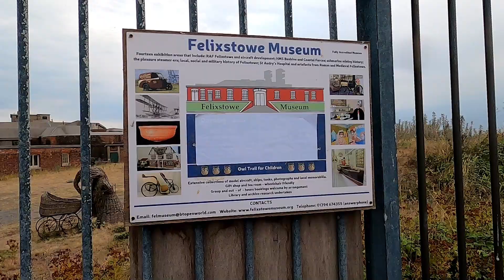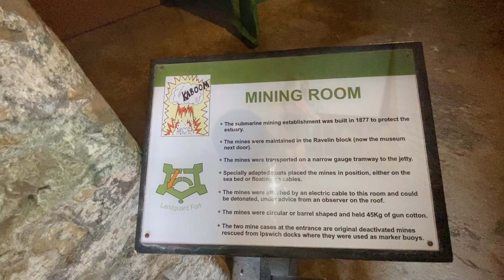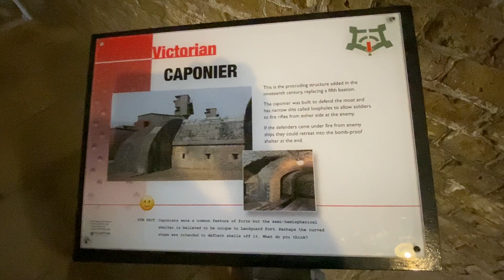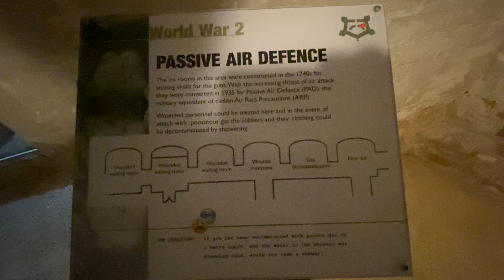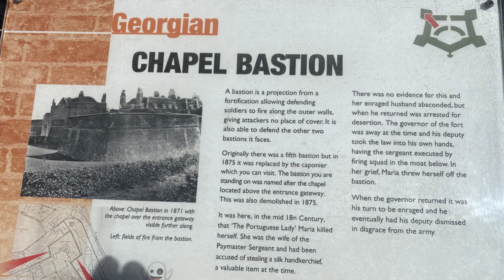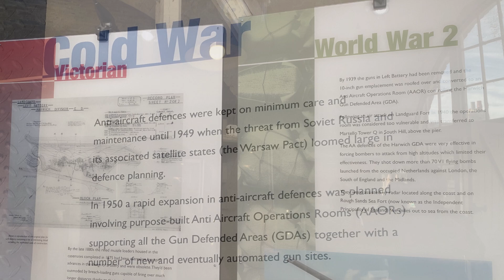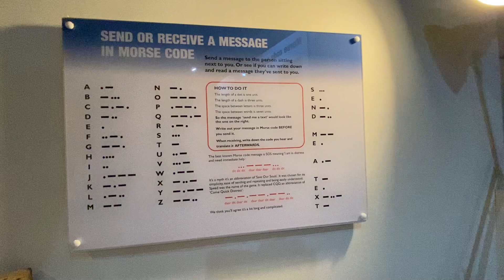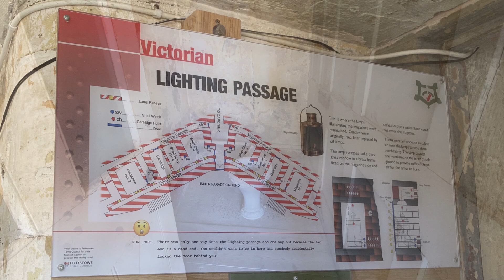Landguard Fort (Felixstowe Museum), Felixstowe, Suffolk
Our tour of Landguard Fort while on holiday.  Landguard Fort dates back to 1621, and modified over the centuries, as part of Britain’s sea defences; Landguard Fort was finally decommissioned by the Military in 1957.

Interactive Menu:

• Arriving at the Fort @01:00
• Entering the Fort and exploring ground level @01:20
• Exploring ground level corridors and rooms @03:11
• Exploring the rooftop and upper floors @10:51